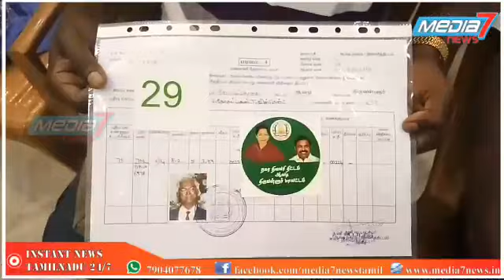ஆவடி வட்டத்தில் தமிழக அரசின் நிலவரி திட்டத்தின் கீழ் பட்டா வழங்கும் விழா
செய்திகளை உடனுக்குடன் தெரிந்துகொள்ள இணையதள தொலைக்காட்சியுடன் இணைந்திருங்கள்.